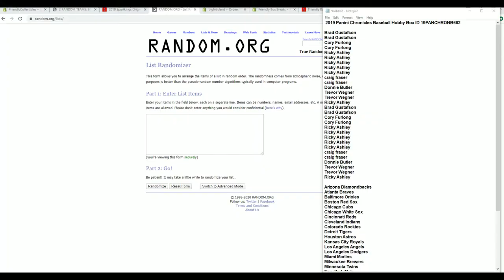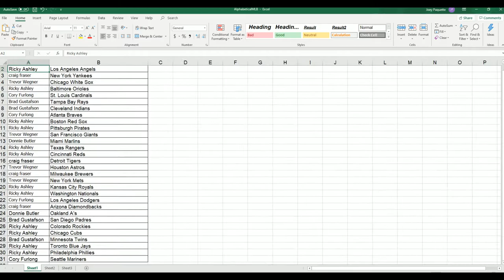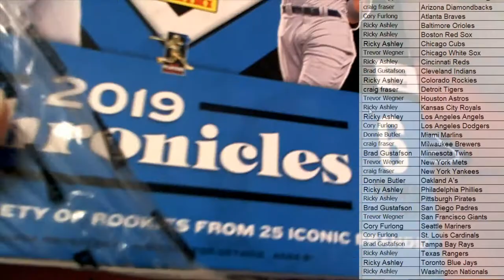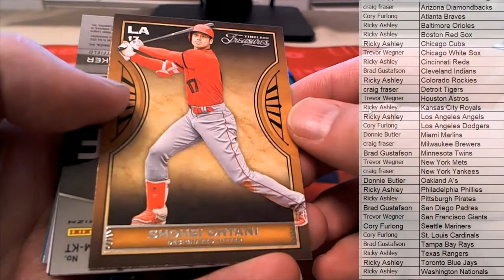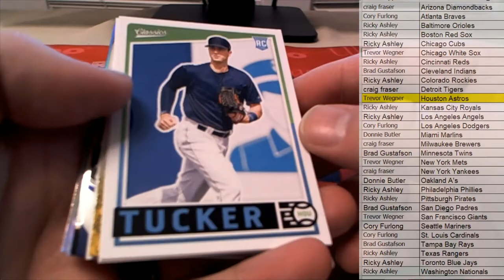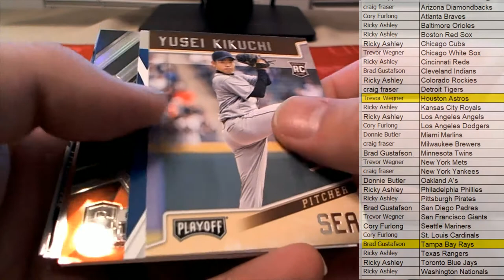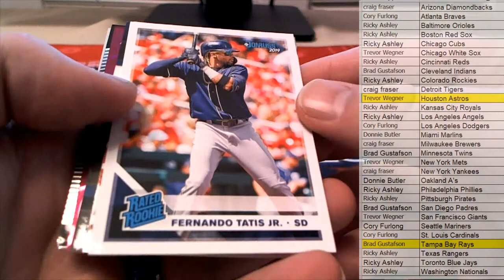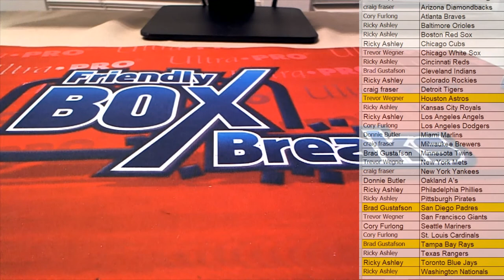2019 Panini Chronicles Baseball Hobby Box ID 19PANCHRONB662